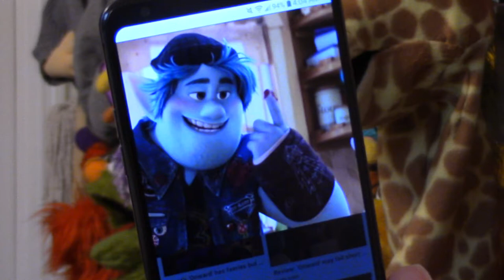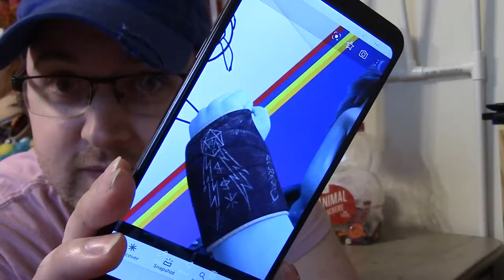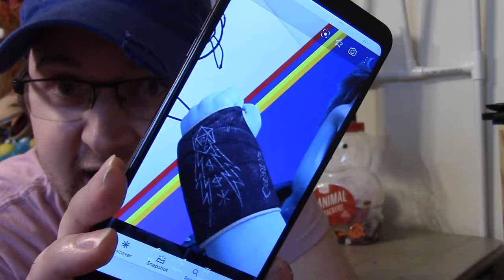DIY COSPLAY CAST